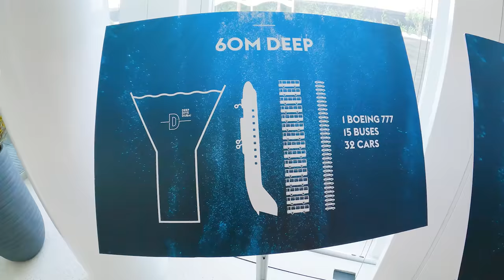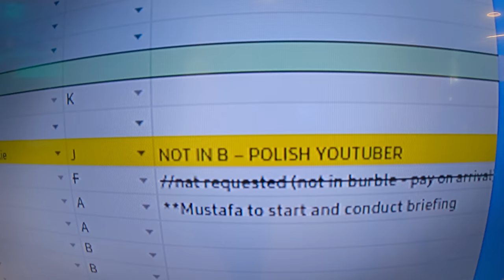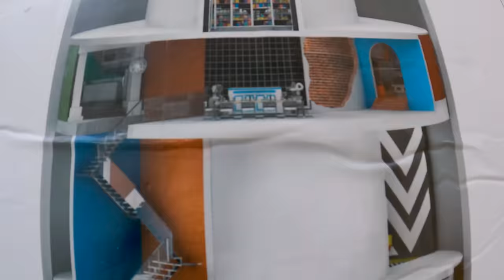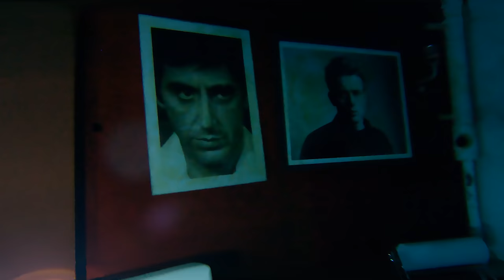Deep Dive Dubai - jak zanurkowałem w najgłębszym basenie świata?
Wyobraź sobie basen, w którym pionowo mieści się Boeing 777, basen, który przekracza wszelkie wyobrażenia. Tak wygląda Deep Dive Dubai, największy i najbardziej zachwycający basen świata. Zobacz jak wygląda w nim nurkowanie i na jakie atrakcje można liczyć.